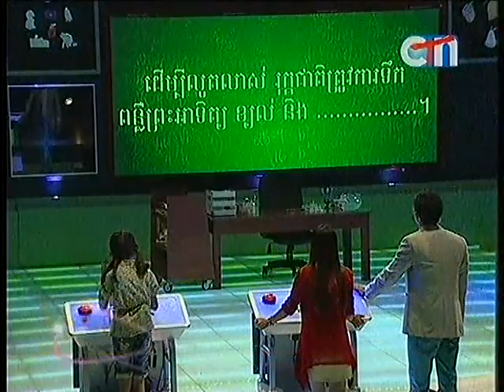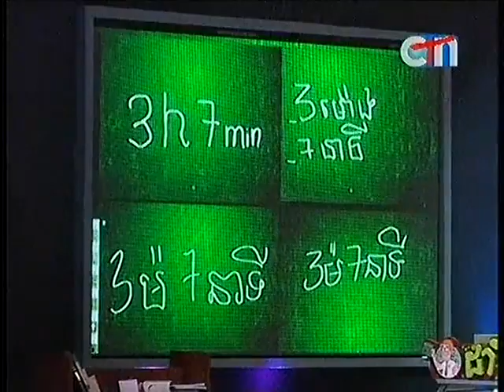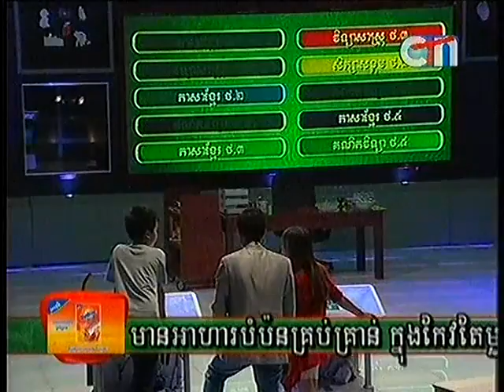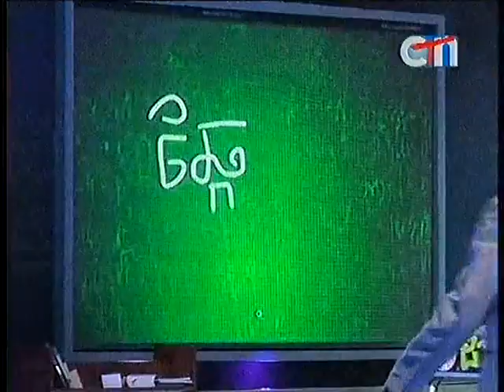CTN Who is smarter than 5th grade - 23 June 2013 Part 2